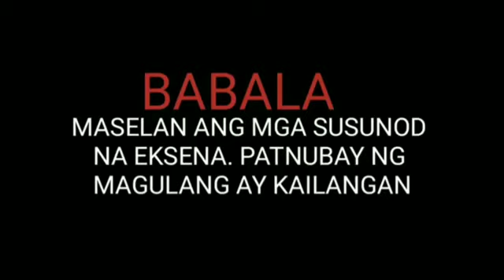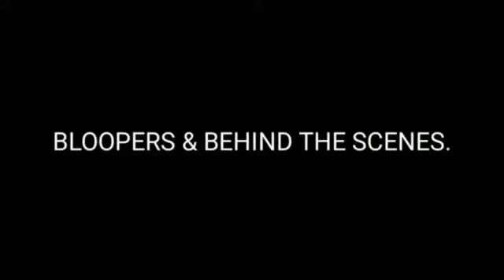Kapuso Mo, Jessica Soho: Aswang sa Rodriguez, Rizal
KMJS 2020
Kmjs pasko
kmjs 2020 horoscope
kmjs 2020 january 26
kmjs 2020 january 19
kmjs 2020 predictions
kmjs 2020 time
kmjs 2020 march
kmjs 2020 february 9
kmjs 2020 timeslot
kmjs 2020 aswang
kmjs feb 2 2020 aswang
kmjs 2020 kinagat ng aswang
kmjs aswang
kmjs aswang 2020
kmjs aswang 2019
kmjs january 26 2020 baldwin
kmjs january 26 2020 banutok
kmjs march 8 2020 duwende
kmjs 2020 episode
kmjs 2020 full episode
kmjs latest episode 2020
kmjs january 19 2020 episode
kmjs feb 2 2020 episode
kmjs latest episode 2020 march 15
kmjs march 1 2020 episode
kmjs jan 26 2020 episode
kmjs 2020 february 16
kmjs 2020 feb 16
kmjs 2020 february 2
kmjs 2020 feb 23
kmjs 2020 february
kmjs feb 2020
kmjs feb 16 2020 gluta
kmjs 2020 horror
kmjs hula 2020
kmjs horoscope 2020
kmjs feb 9 2020 iligan city
kmjs 2020 january 12
kmjs 2020 january 5
kmjs january 2020
kmjs jan 2020
kmjs jan 26 2020
kmjs january 12 2020
kmjs kababalaghan 2020
kmjs march 1 2020 kambal
kmjs january 26 2020 kulto
kmjs feb 9 2020 kapre
kmjs 2020 latest episode
kmjs 2020 live streaming
kmjs live 2020
kmjs latest 2020
kmjs march 1 2020 live
kmjs gabi ng lagim 2020
kmjs 2020
kmjs 2020 march 1
kmjs 2020 march 15
kmjs march 1 2020
kmjs feb 16 2020 multo
kmjs january 19 2020 mamu
kmjs jan 5 2020 maharlika
kmjs 2020 nakakatakot
kmjs nakakatakot
kmjs 2020 tao po
kmjs prediction 2020
kmjs time slot 2020
kmjs time slot 2019
kmjs time slot
kmjs time slot 2018
kmjs january 26 2020 tao po
kmjs january 19 2020 taal
kmjs live streaming today 2020
kmjs 2020 youtube
kmjs march 15 2020 youtube
youtube kmjs 2020
kmjs march 01 2020
kmjs feb 09 2020
kmjs march 08 2020
kmjs feb 02 2020
kmjs february 02 2020
kmjs jan 05 2020
kmjs january 05 2020
kmjs 15 2020
kmjs 16 2020
kmjs 19 2020
march 1 2020 kmjs
jessica soho march 1 2020
kmjs 26 2020
kmjs 23 2020
kmjs feb 2 2020
kmjs january 26 2020 full episode
kmjs february 3 2020
kmjs february 3 2019
kmjs february 2 2020
kmjs february 2020
kmjs february 9 2020
kmjs 3/1/2020
kmjs january 4 2020
kmjs jan 4 2020
jessica soho january 4 2020
kmjs january 5 2020
kmjs january 25 2020
kmjs 5 2020
kmjs jan 5 2020
kmjs january 5 2020 full episode
kmjs jan 5 2020 full episode
kmjs dec 5 2020
kmjs live january 5 2020
kmjs january 6 2020
kmjs jan 6 2020
kmjs january 6 2019
jessica soho january 6 2020
kmjs march 7 2020
kmjs march 8 2020
kmjs march 8 2020 full episode
kmjs feb 8 2020
kmjs february 8 2020
kmjs live march 8 2020
kmjs episode march 8 2020
kmjs 2020 feb 9
kmjs feb 9 2020 full episode
kmjs february 9 2020 full episode
kmjs march 9 2020
kmjs live feb 9 2020
kapuso mo jessica soho 2020 horoscope
kapuso mo jessica soho january 2020
youtube kapuso mo jessica soho 2020
kapuso mo jessica soho march 2020
kapuso mo jessica soho feb 2020
kapuso mo jessica soho february 2020
kapuso mo jessica soho jan 2020
kapuso mo jessica soho january 26 2020
kapuso mo jessica soho latest episode 2020
kapuso mo jessica soho march 1 2020 episode
kapuso mo jessica soho march 1 2020 full episode
kapuso mo jessica soho january 5 2020 full episode
kapuso mo jessica soho latest episode 2019
kapuso mo jessica soho latest episode
kapuso mo jessica soho latest episode this week
kapuso mo jessica soho january 26 2020 full episode
kapuso mo jessica soho january 12 2020 full episode
kapuso mo jessica soho march 8 2020 full episode
kapuso mo jessica soho january 19 2020 full episode
kapuso mo jessica soho march 1
kapuso mo jessica soho time slot 2020
kapuso mo jessica soho time slot
kmjs 2017 youtube
kmjs 2017 horror
kmjs episodes 2017
kmjs horror special 2017
kmjs october 28 2017
kmjs nov 18 2017
kmjs 2015
kmjs 2016
Misteryosong batang babae sa salamin
kmjs gabi ng lagim 2017
kmjs time slot 2017
kmjs 2014
kmjs december
Rated k
tulfo
Mmk
Tulfo in action
2021
kmjs 2021
kmjs january 2021
multo
aswang
kmjs multo
kmjs aswang

this is a parody video of Kapuso Mo, Jessica Soho